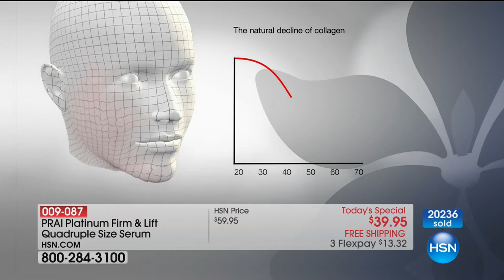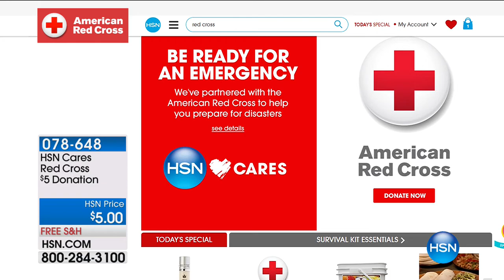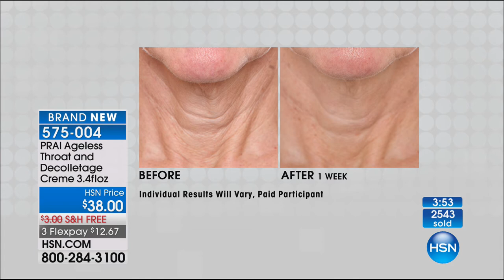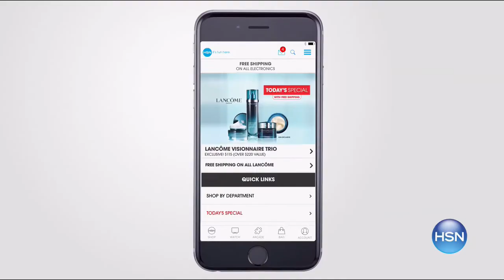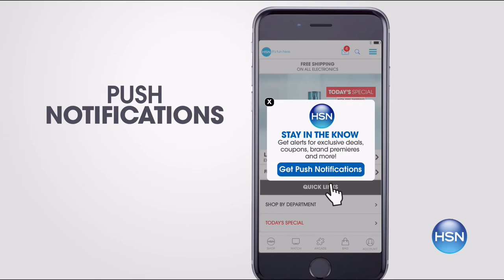HSN | PRAI Beauty 09.07.2017 - 11 PM